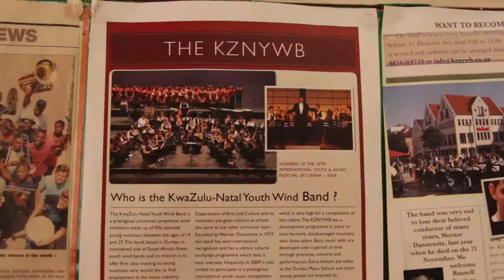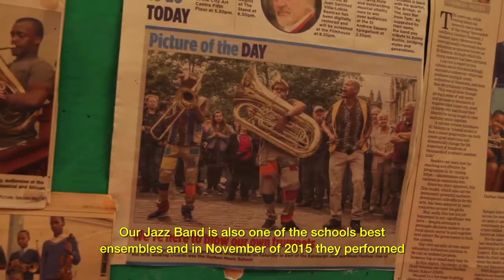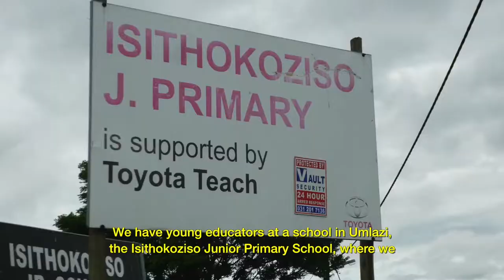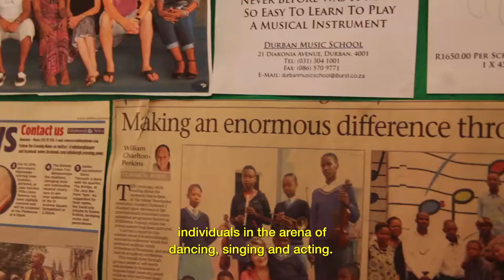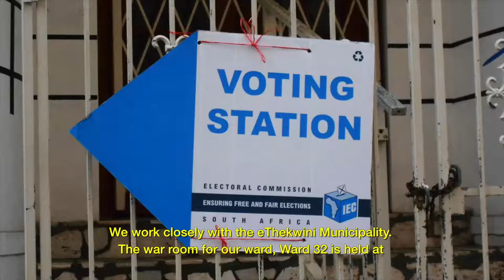Durban Music School